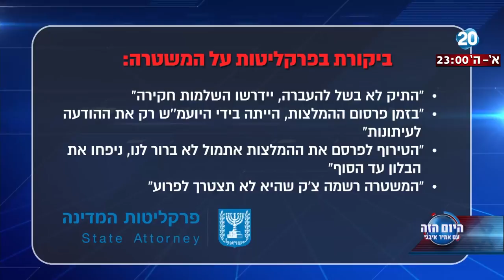היום הזה - המלצות המשטרה - גורם בפרקליטות: התיק לא בשל להעברה, יידרשו השלמות חקירה